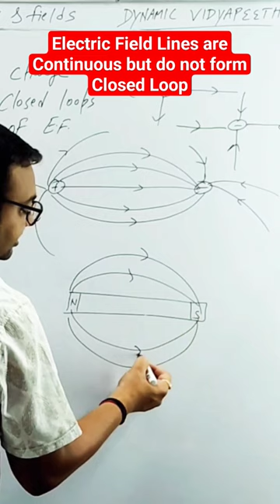Electric Field Lines are Continous but do not form Closed Loop